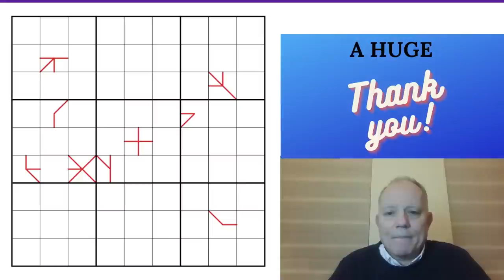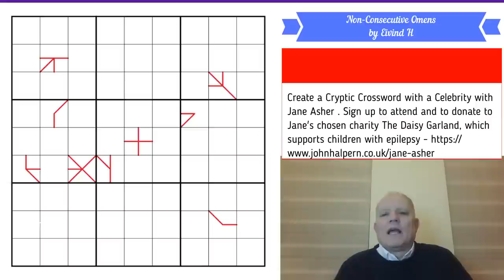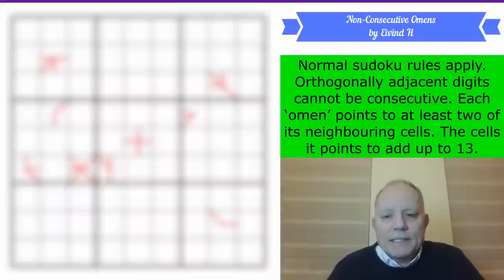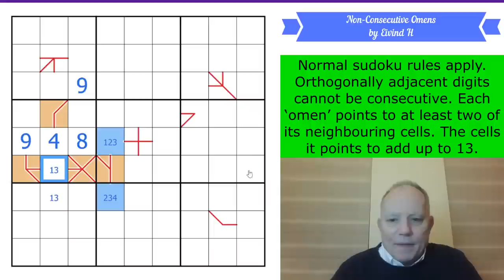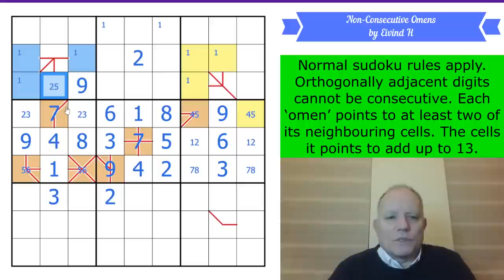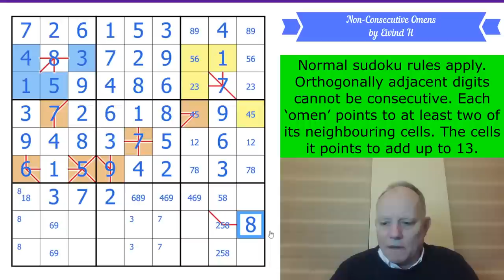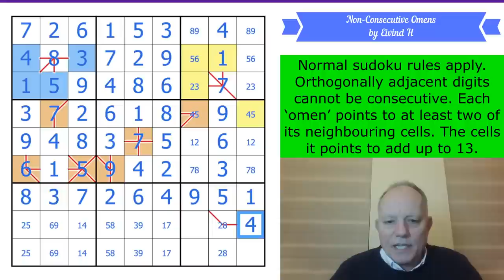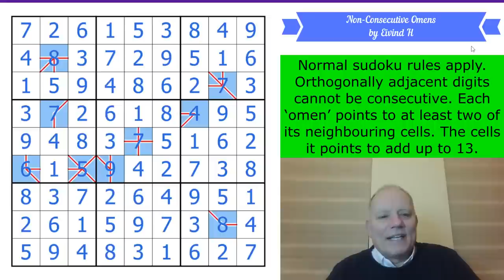The Ominous Grid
Here's where you can try Omens of Misfortune by Eivind H
Normal sudoku rules apply. Orthogonally adjacent digits cannot be consecutive. Each ‘omen’ points to at least two of its neighbouring cells. The cells it points to add up to 13.

Now available: our GAS pack with brand new Genuinely Approachable Sudoku puzzles by clover!, Philip Newman, and Sam Cappleman-Lynes, an in-app purchase from the (free) Cracking the Cryptic app. In that app you also get a free pack of puzzles by Prasanna Seshadri (one puzzle of each variant of our existing apps), a FREE celebratory pack of 23 puzzles in celebration of our reaching 500k subscribers, and can purchase DOMINO SUDOKU, a pack of 100 handmade puzzles (40 available at launch, 5 added each month until it reaches 100) by some of the best constructors in the world.

▶ Join John Halpern (the Guardian’s Paul) for his next Create a Cryptic Crossword with a Celebrity event as he and Jane Asher construct a puzzle on the subject of Cakes on 6 February, 7-9pm GMT. You can sign up to attend and to donate to Jane's chosen charity The Daisy Garland, which supports children with epilepsy – (either participating or watching – it’s all going to be fun!)

Join us on Patreon at the $2/month level or higher to try these puzzles, $3/month or higher to have access to solution videos! (Also access to a patreon-only discord channel to discuss the Patreon Reward puzzles and get help if you need it!)

▶Credits◀
Logo: Melvyn Mainini